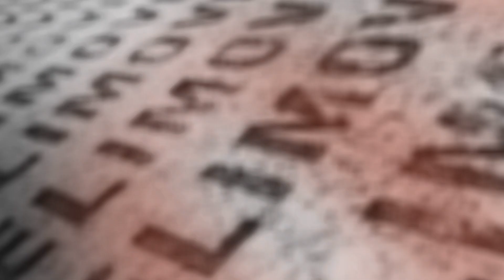Srebrenica 2021 - Da se nikada ne zaboravi... NAJAVNA